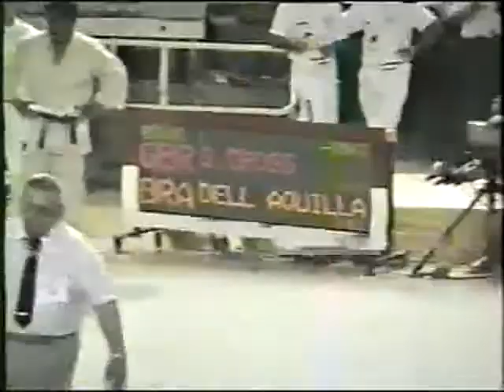Daniel Dell' Aquila BRA x Cross GBR 1 round - 95Kg 1991 Barcelona World Judo Championships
Daniel Dell' Aquila BRA x Cross GBR  1 round - 95 Kg 1991 Barcelona World Judo Championships